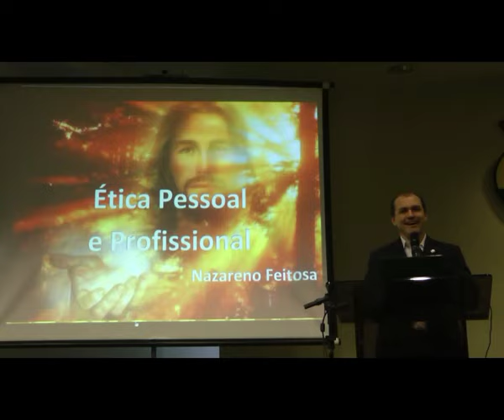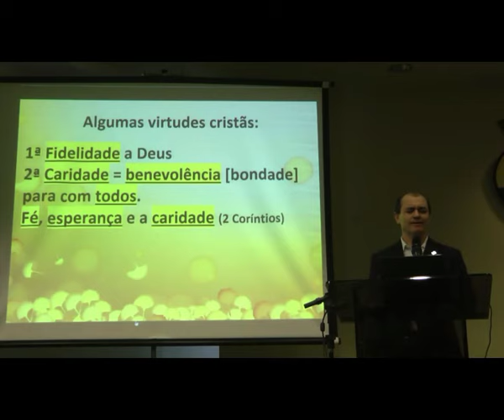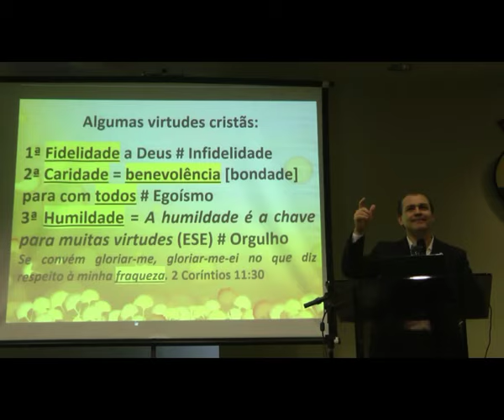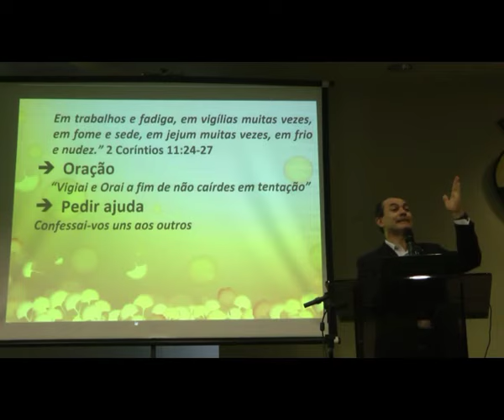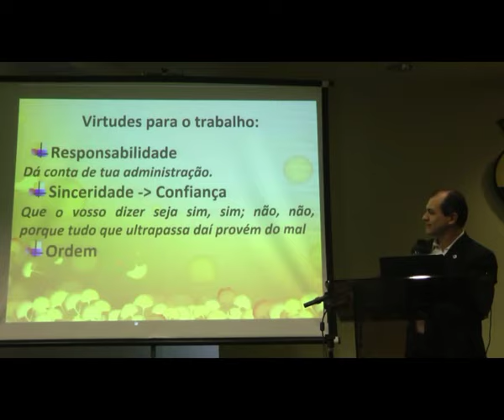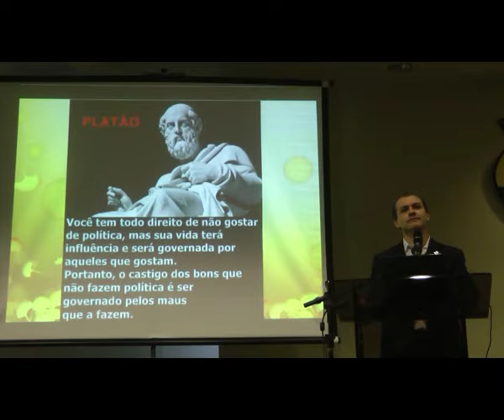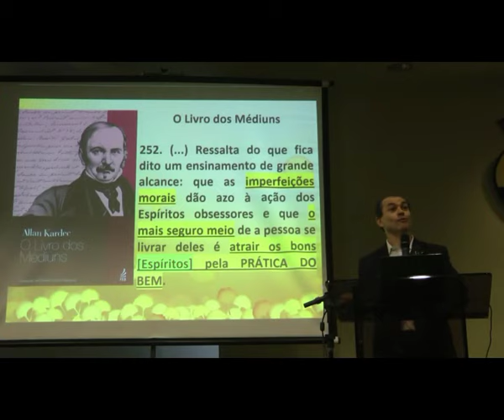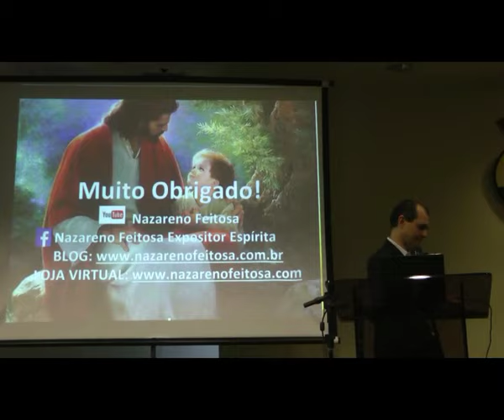Ética Pessoal e Profissional Caminho para a Felicidade [palestra motivacional] Nazareno Feitosa 2019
1ª Palestra profissional para empresas e funcionários de automotivação, realização e aperfeiçoamento pessoal e profissional com Nazareno Feitosa. Tema: Ética Pessoal e Profissional: Caminho para a Felicidade. Cliente: Cartório JK, Brasília, 2019. Site para contato de Nazareno Feitosa